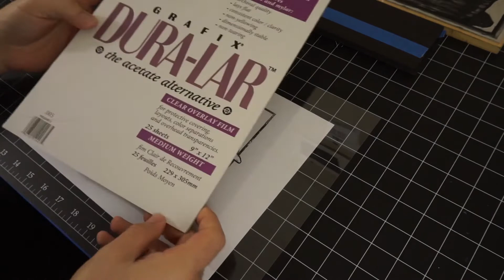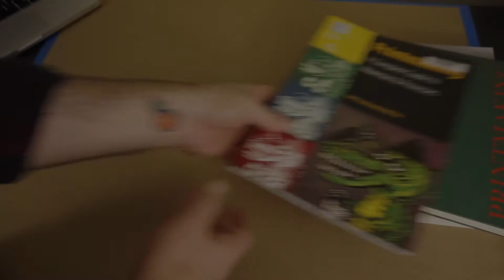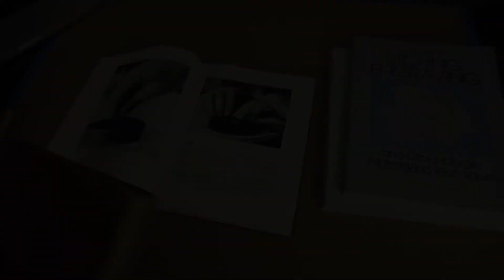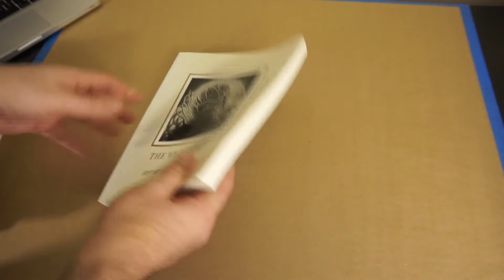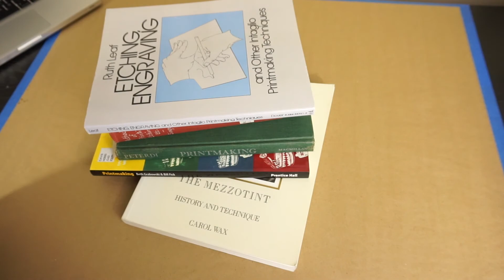Linocut Printmaking Tutorial 10: Adding Mixed Media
Welcome to part 10 of the Linocut printmaking tutorial series! This series is an introduction to linocut printmaking, from start to finish. In this video we are going to combine some mixed media to the final print, as well as quickly cover a few resources

In this series, I'm trying to cover linocut printmaking for folks with and without access to a press. Not having a full print studio should not be a reason to skip printmaking! You can simply print by hand using a spoon, Baren, or any other smooth object!

Happy printing!